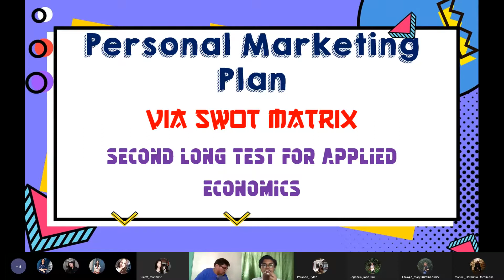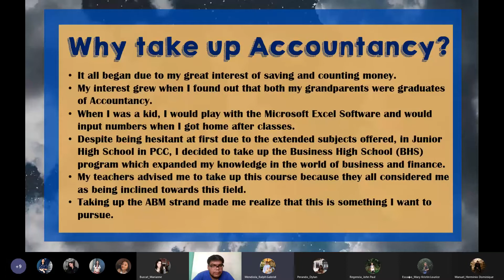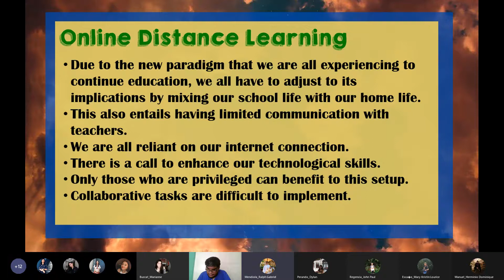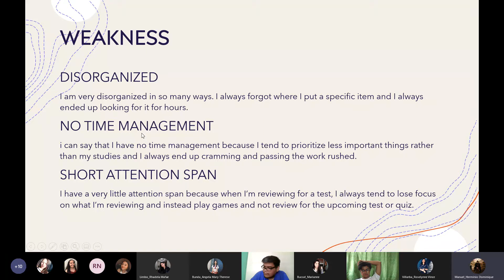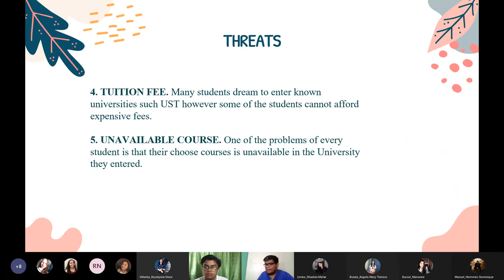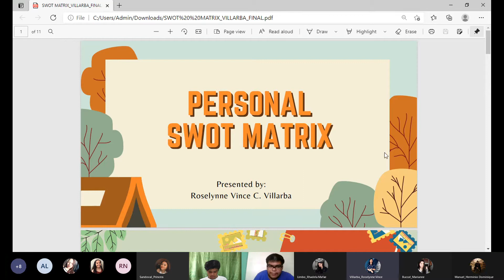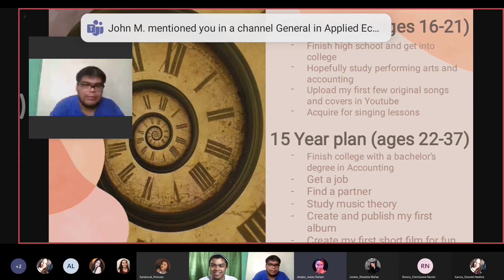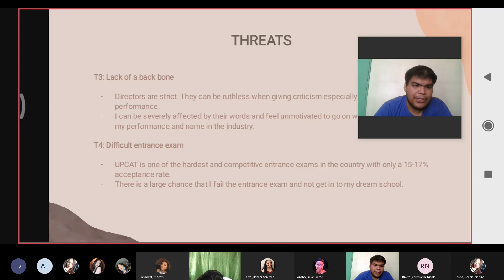Applied Economics Long Test #1 - Personal SWOT Matrix (Jaro - Part 1)